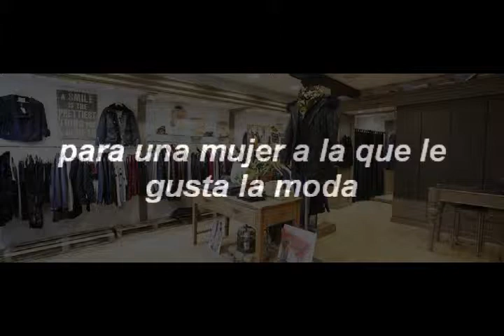jotaoncebilbao tienda multimarca de ropa femenina, urbana,chic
tienda multimarca de ropa femenina, urbana,chic. las mejores marcas de ropa del momento.
las últimas tendencias de moda.